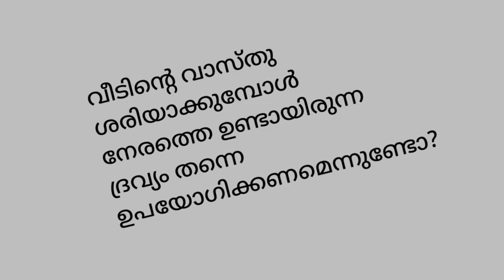vastu | വാസ്തുപ്രശ്നങ്ങളുടെ പരിഹാരവും നിർമ്മാണ വസ്തുക്കളും | Karmarangam